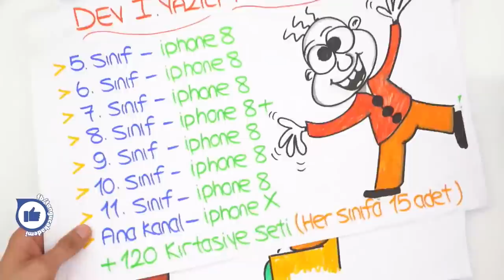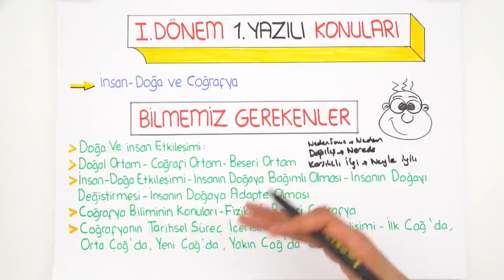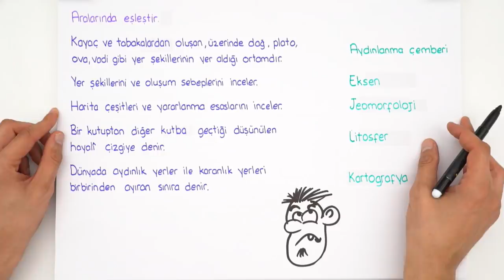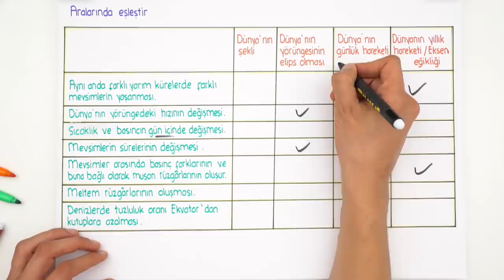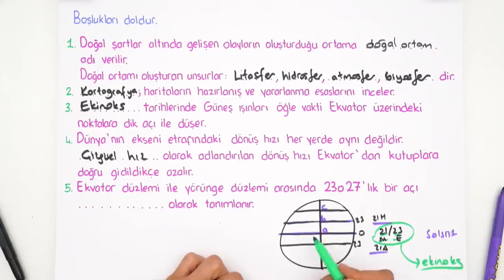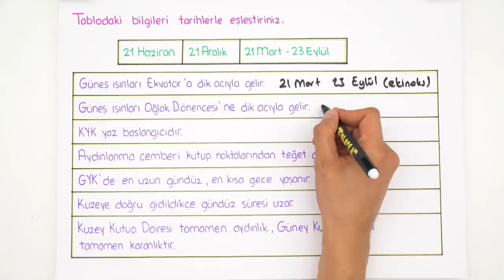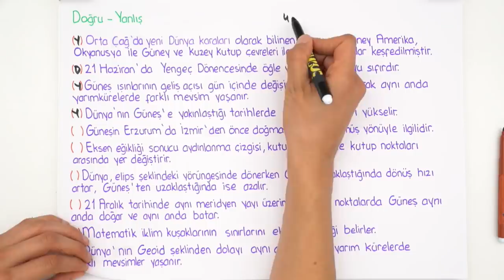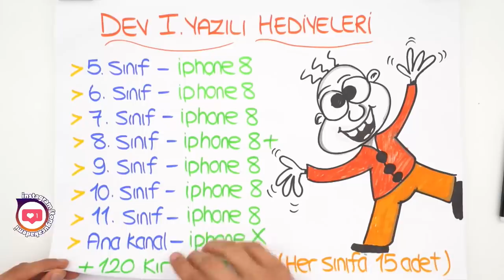9. Sınıf Coğrafya | 1. Dönem 1. Yazılıya Hazırlık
1. Dönem 1. Yazılı Kampı başladı! Yazılıkampı boyunca 9. Sınıf derslerini MEB müfredatı ve kazanımlarına göre çalışabileceksin. 9. Sınıf Coğrafya sınavına girmeden önce mutlaka bu videoyu izlemelisin! 🤓